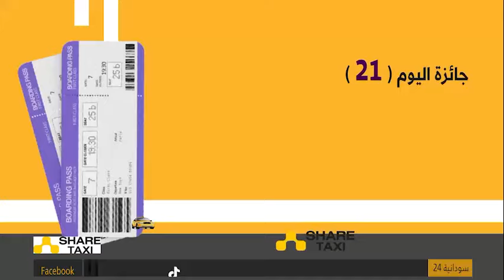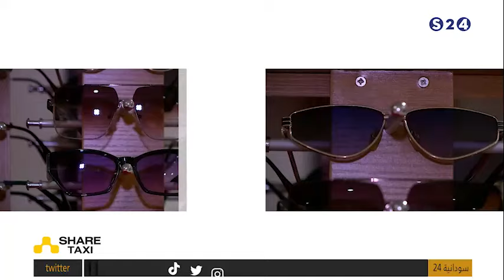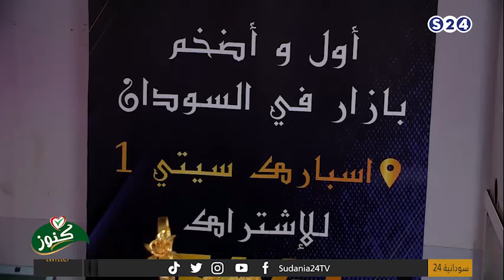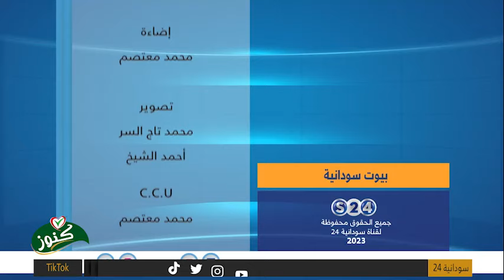بيوت سودانية | حلقة 21 | رمضان 2023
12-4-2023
تقديم:
فريد الخليفة و ريم إدريس

ـــــــــــــــــــــــــــــــــــــــــــــــــــــــــــــ

ـــــــــــــــــــــــــــــــــــــــــــــــــــــــــــــ

اقوى البرامج الخاصة بالقناة :

ـــــــــــــــــــــــــــــــــــــــــــــــــــــــــــــ